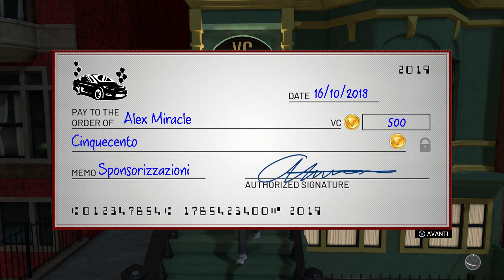NUOVO QUARTIERE E PRIMO CONTRATTO! - NBA 2K19 ITA Carriera Ep.13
Se vuoi supportare il mio lavoro, aiutarmi con le attrezzature, i giochi o solo per darmi un supporto ecco qui tutti i link utili:

Questo canale avrà come argomenti principali le carriere sportive e alcuni giochi d'avventura Fantasy.
Ovviamente anche unboxing e gameplay cazzeggio casuali saranno presenti.